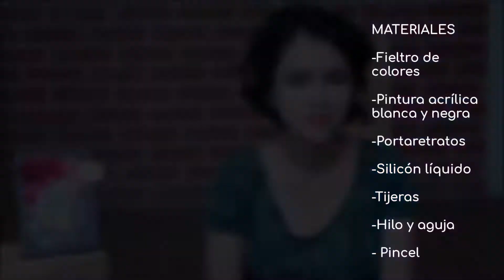DIY suculentas de fieltro | Jardín vertical mini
En esta ocasión veamos como hacer un jardin vertical pequeñito, hecho con suculentas de fieltro, perfecto para cualquier espacio o hasta para regalar :D, espero les guste.